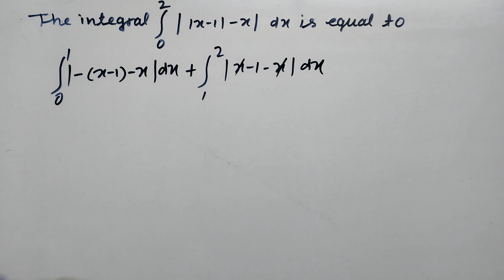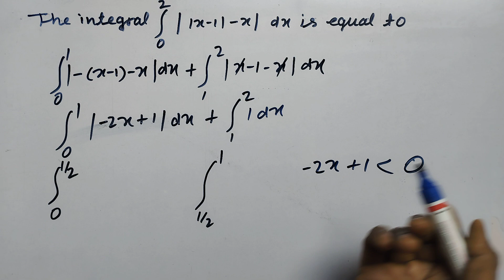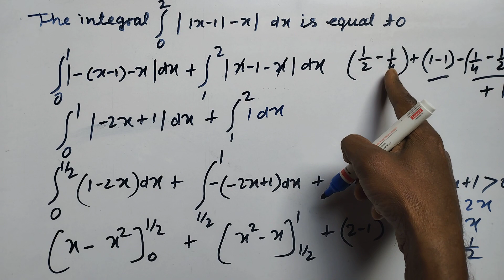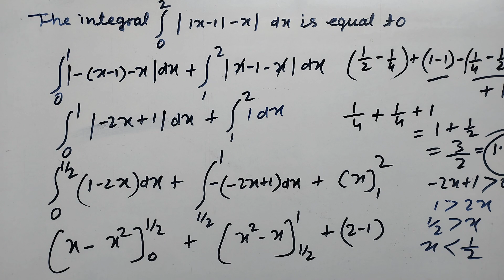JEE Main, Mathematics